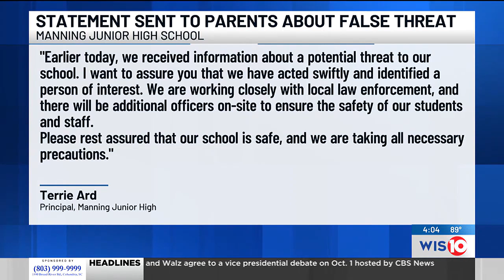Clarendon County Sheriff confirms false school shooting threat at Manning Junior High